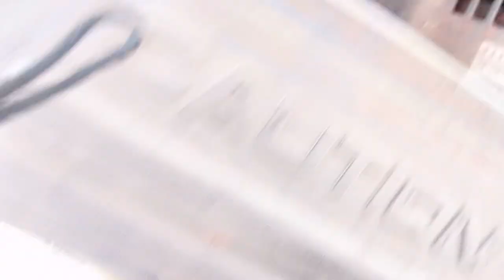Truck blues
its my life rock on